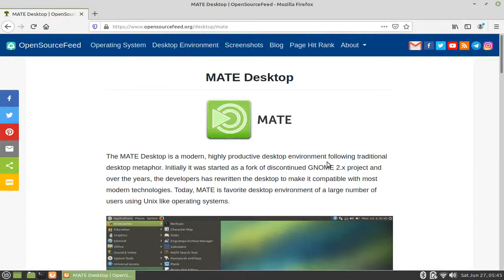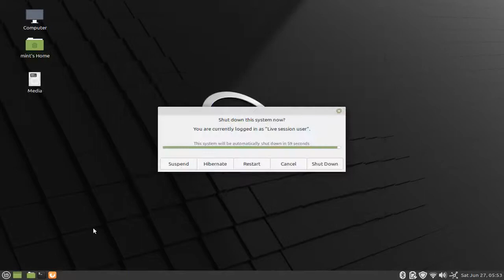Linux Mint 20 MATE Edition - Impressions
For the screenshots used in this preview, checkout OpenSourceFeed Gallery.